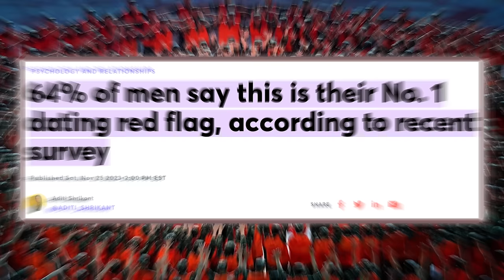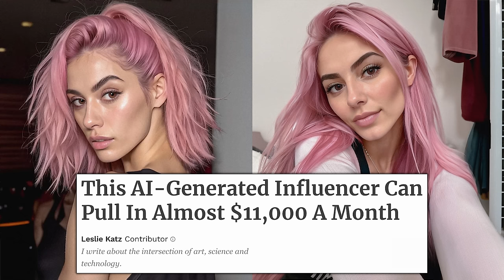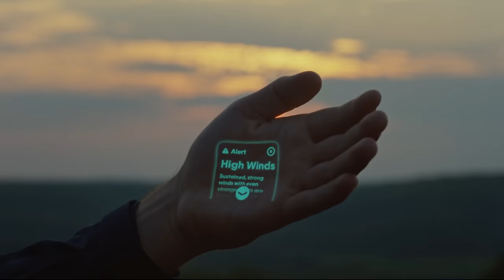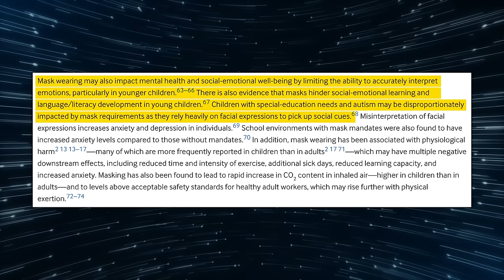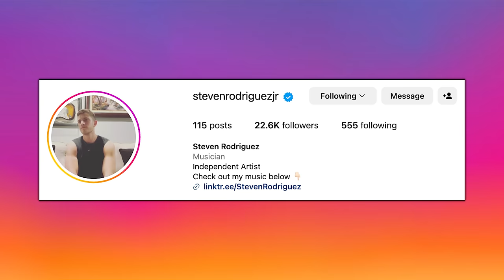The TOP Traits of What Makes A Successful Personal Trainer | Mind Pump 2226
00:00 Mind Pump Fit Tip: How to become a successful personal trainer.
12:45 The celebrity power and pull of Elon Musk.
18:07 Will Disney survive their recent downfalls?
21:07 Mind Pump’s favorite holiday films.
25:14 Men’s #1 dating red flag and cologne preferences.
31:36 Recapping the Mind Pump Holiday Party.
33:54 What a waste of land.
36:41 Handsome privilege.
39:45 AI or human-made?
47:00 The impact of face masks on children.
49:53 Red-light therapy is an effective acne treatment.
51:43 Arnold’s PRs.
53:54 Shout out to Steven Rodriguez.
53:31 ListenerLive question #1 - Is it better to train in a block phase or mix them up?
1:07:28 ListenerLive question #2 - What should I eat/drink before my workouts to avoid feeling Hypoglycemia? Could what I eat the night before make a difference?
1:18:17 ListenerLive question #3 - Are there other exercises I can do that will translate into being able to squat more?
1:29:25 ListenerLive question #4 - How should I approach my fat loss when I think I may have destroyed my metabolism?

For Mind Pump listeners only, NCI has dropped the price of the Level 1 Nutrition Certification Formula by a MASSIVE 85%! Plus, limited-time bonuses. The deadline for this bonus is Dec. 19th. You don’t want to miss it!

Mind Pump #2025: How To Be A Successful Fitness Coach With Jason Phillips

Tesla Cybertruck vs Porsche 911 Full Drag Race: Towing Victory & Official Commercial!

Fact Check: Did Disney+ lose millions of subscribers after cutting ties with Elon Musk? Viral article debunked

Survey: 64% of men say this is a dating red flag

The San Francisco Bay's Red Rock Island is for sale for $25M - SFGATE

A Psychologist Explains Why Life is Easier For Attractive People - VICE

I'm an AI influencer -- thousands can't get enough of my sexy pics

Mind Pump #1897: Why Phasing Your Workouts Is So Important & How To Properly Switch It Up

People Mentioned
Sam Sulek (@sam_sulek) Instagram
Jason Phillips (@nci_ceo_jason) Instagram